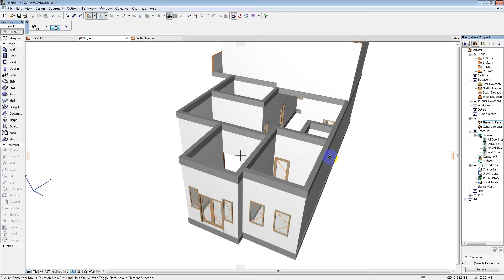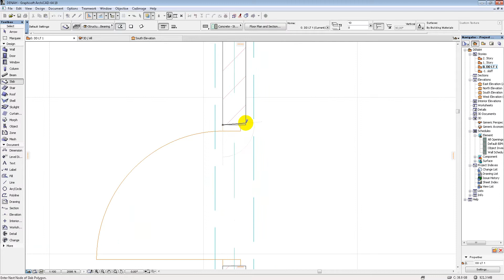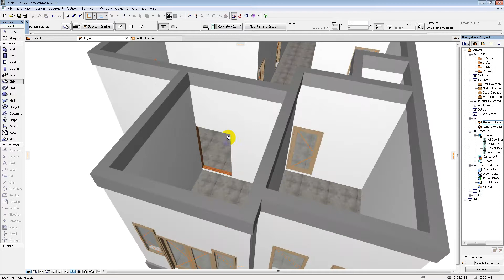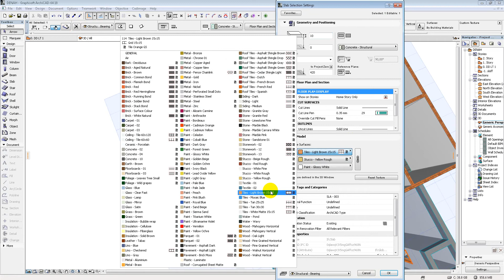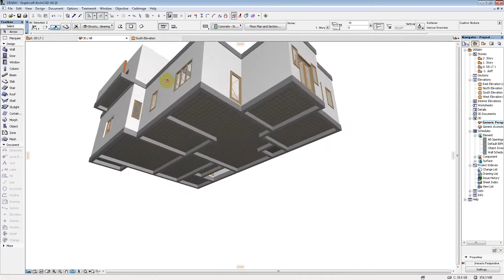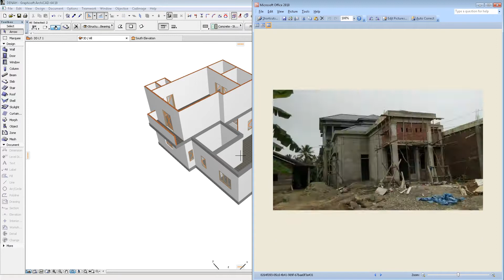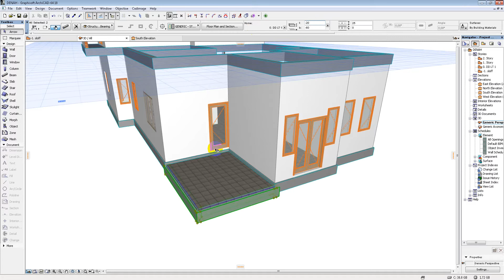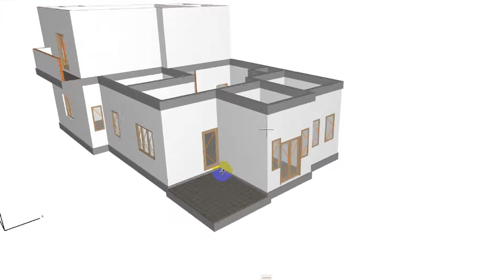MEMBUAT LANTAI DI ARCHICAD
Tutorial sederhana Archicad